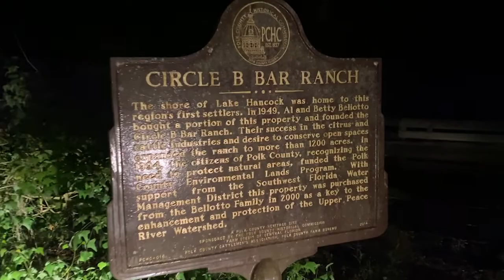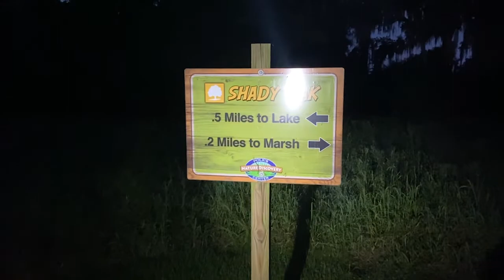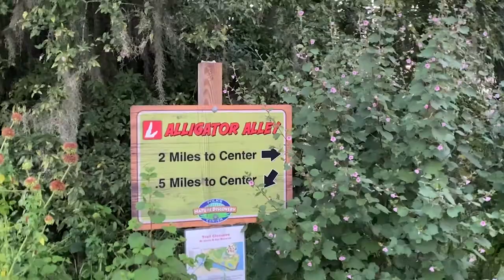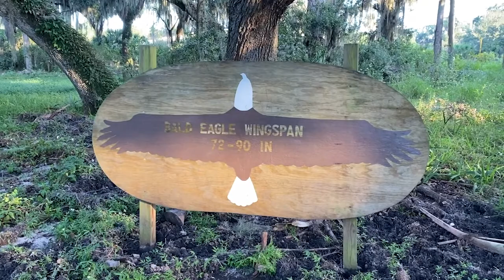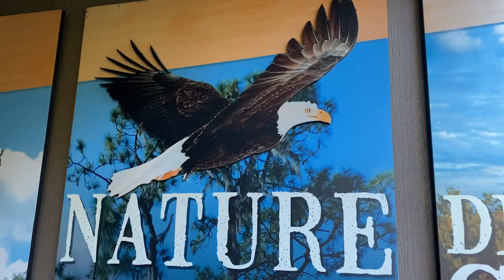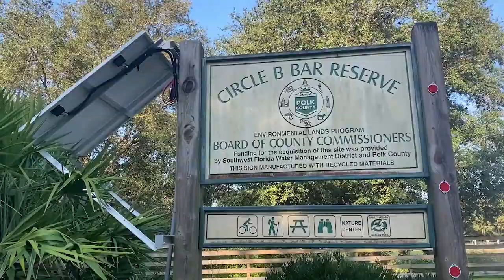Circle B Bar Reserve | Lakeland, Florida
The Circle B Bar Reserve, a state funded nature preserve, was once a family owned ranch near Lakeland, Florida.   Join me for a walk through the well kept trails of this beautiful part of the Florida landscape for an up-close view of some of the states native wildlife!

Thanks to Rob Carrel for the great photography!